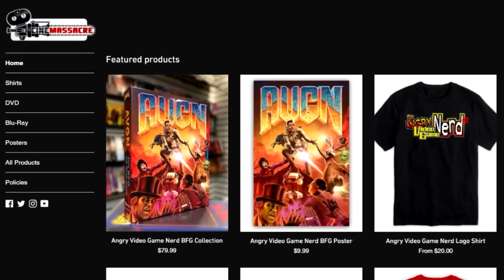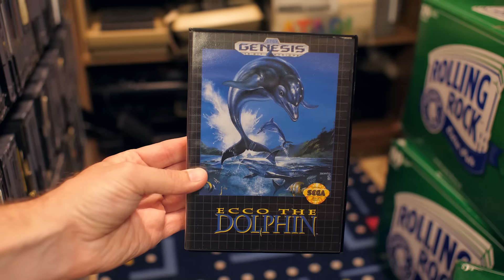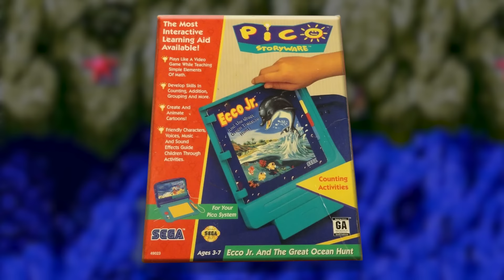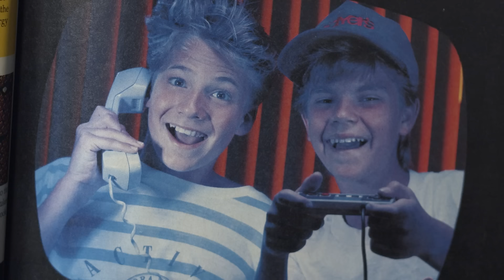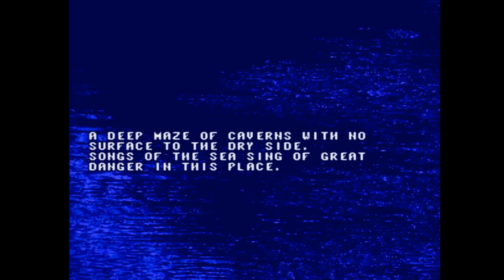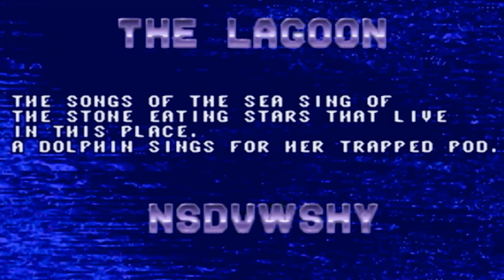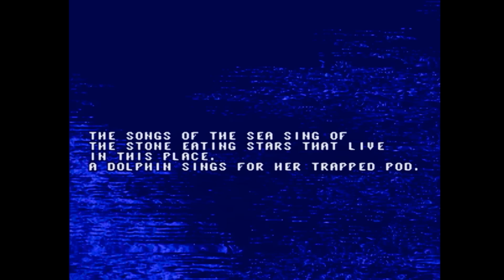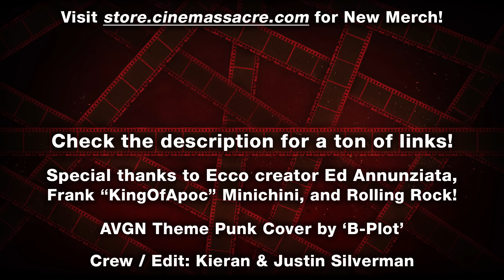Ecco the Dolphin (Sega Genesis) - Angry Video Game Nerd (AVGN)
AVGN 1&2 Deluxe coming October 30th to Nintendo Switch and Steam!!
Coming later to PlayStation and Xbox stores!!

Angry Video Game Nerd (AVGN) episode 183: Ecco the Dolphin. Ecco is an action-adventure game originally developed by Ed Annunziata and Novotrade International for the Sega Genesis and published by Sega in 1992. The original game followed the exploits of a young dolphin named Ecco as he searched the seas, and eventually time itself, for his missing pod. The game is known for being super unique with a great art style, but it's also known for being hard, frustrating, and unfair.

Special thanks to Ecco creator Ed Annunziata!

Merch on Amazon.com